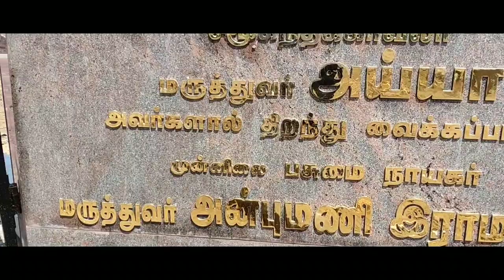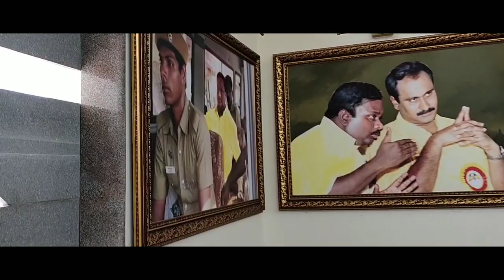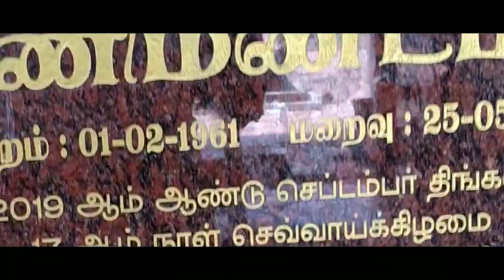மாவீரன் மணிமண்டபம் || மருத்துவர் அய்யா வடிவமைப்பில்|| எனது குரலில்